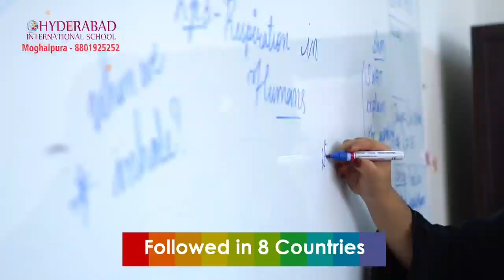Shireen Fatima Update DCP Southzone Gajao Bhupal Brief Media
Shireen Fatima  DCP Southzone Gajao Bhupal Brief Media